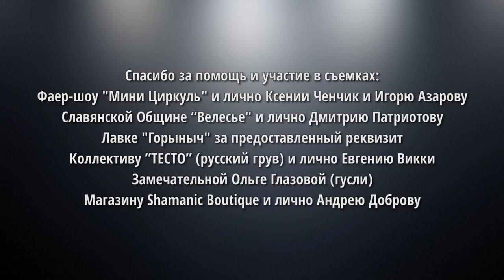Нейромонах Феофан Притоптать Neuromonakh Feofan